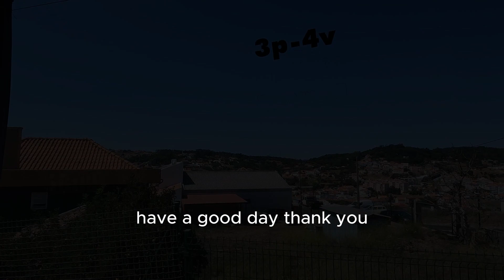PORTUGAL ROAD TRIP | PORTO TO LISBON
A road trip from Porto to Lisbon offers an incredible blend of scenic beauty, cultural heritage, and gastronomic delights. It provides the freedom to explore at your own pace, allowing you to soak up the diverse landscapes and immerse yourself in the captivating Portuguese way of life. ________________________________________________________________________________________________

H2O VARIETY YouTube Channel is a dynamic hub of entertainment, offering a diverse range of captivating content for viewers of all interests. Immerse yourself in a world of endless exploration as you join us on exciting journeys, discover new perspectives, and indulge in the joy of diverse entertainment.